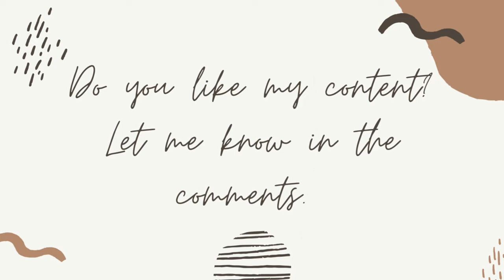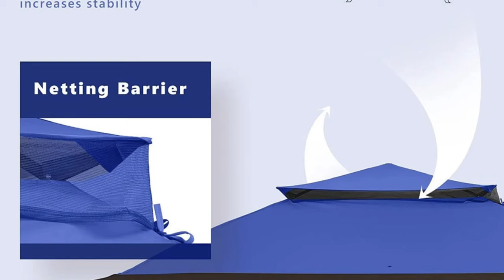How to Stand Out In Large Vendor Markets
I have noticed some consistent challenges when I do markets with 50 vendors or more and I wanted to share with you what those challenges are and how I combated them in my most recent vendor market. In this video, I give you 3 tips for how you can stand out in a large vendor market so that people are sure to see you and remember you so they can find you again.

If you are just starting out in your crochet business and you have not done very many markets yet, be sure to check out my Top 20 Vendor Market Tips video, where I tell you tips about things I have learned the hard way over the years

Would you rather read these tips than watch them?

Finally, for a comprehensive guide to getting the best vendor market results check out my Vendor Market toolkit. It's packed full of tip and tricks. Plus it has my 10 best Fall/Winter and Spring/Summer patterns. As a bonus it also has a pricing calculator & printables.
To take advantage of the exclusive sale price of my Vendor Market Toolkit, click this link:

To purchase the battery operated lights I used, use this
To purchase the bluetooth shower speaker I used, use this

Let me know if you try out these tips! I would love to hear how well they worked for you!

Come join my Facebook group Crochet for Days! We have a lot of fun in there and I often offer coupons and discounts to my members that I don't offer anywhere else! Just follow this link to answer the questions and request to join

Music credit to Lindstein Music. You can find their great music at Audiojungle

Standard music license through Envato Market, invoice number: IVIP45999662